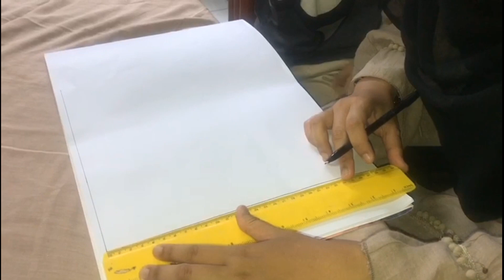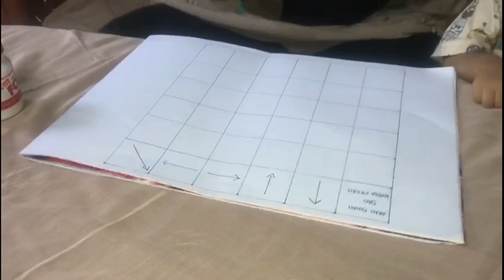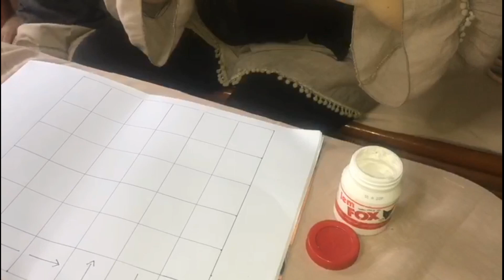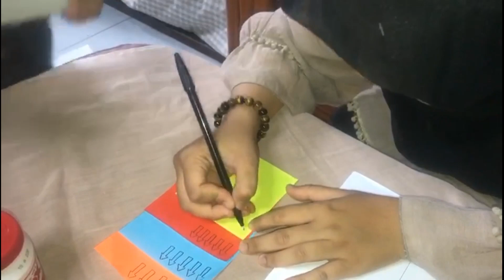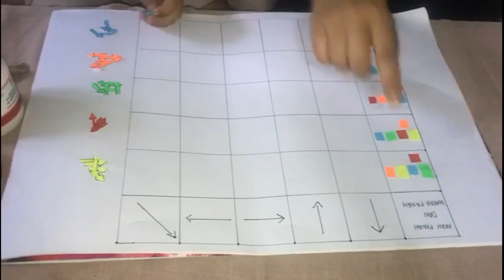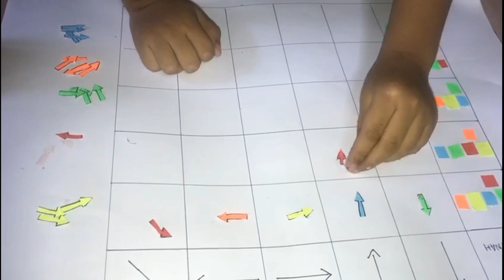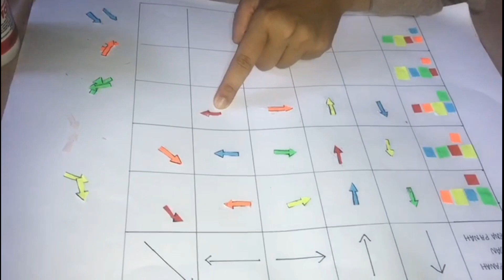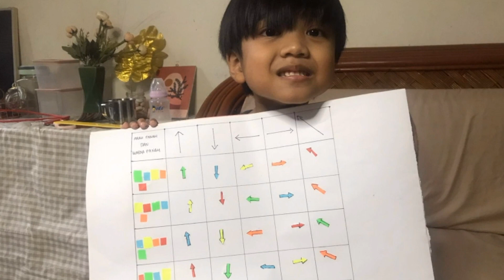BERMAIN WARNA DAN ARAH PANAH MEMBUAT KONSENTRASI AA MENJADI BAGUS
Halo teman-teman KinderRay TV..

Dalam Kali ini Aa dan Ummi main warna dan arah panah.. kegiatan ini bertujuan supaya anak dapat konsentrasi dalam melakukan pekerjaan dan melatih kecerdasan anak dalam membedakan arah panah sesuai warna..